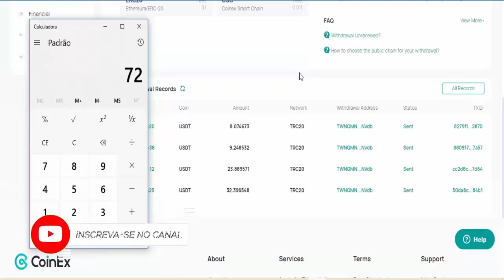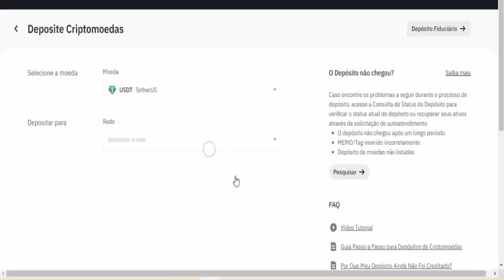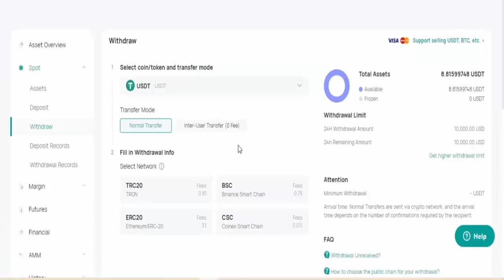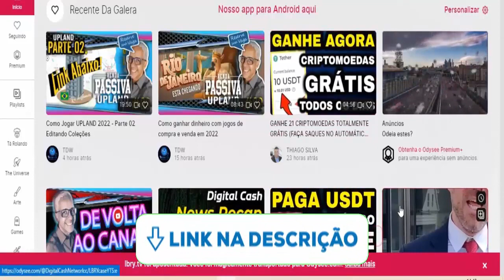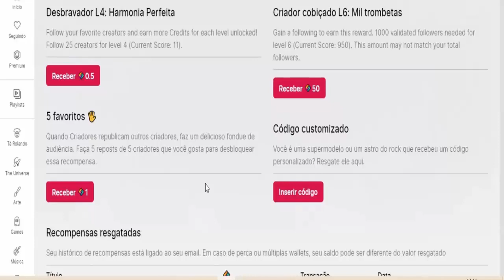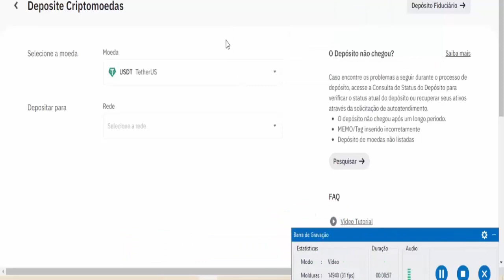ESSE SITE NOS PAGOU R$395 REAIS DE FORMA 100% GRATUITA I Como ganhar dinheiro na internet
⚡Descrição;
Você não precisa ser um grande vendedor global de todos os tempos ou se quer um dos maiores nerd de negocios para ganhar dinheiro na internet todo dia acesse ESSE SITE NOS PAGOU R$395 REAIS DE FORMA 100% GRATUITA, Como ganhar dinheiro online de forma honesta e comprovada, veja como ganhar dólares sem investimento, é ganhar dinheiro online grátis e fazer sua renda online passiva.